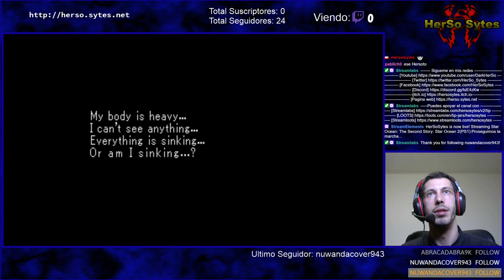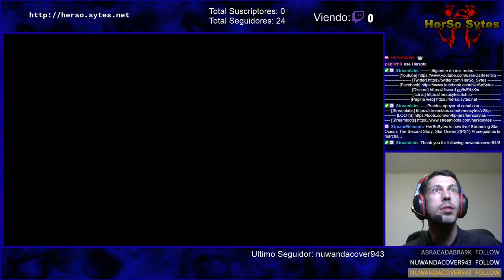Star Ocean 2(PS1):Proseguimos la marcha...